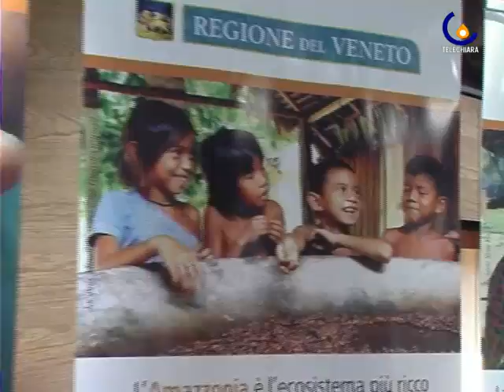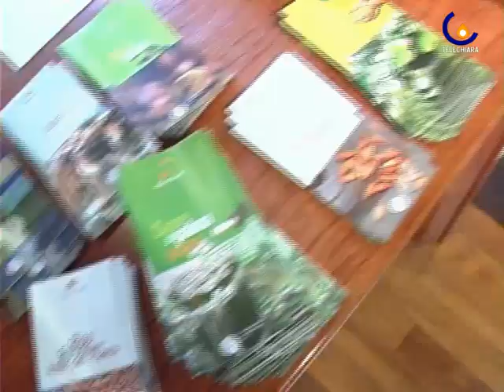091211 Il Veneto oggi per il mondo di domani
Treviso - Convegno della Regione Veneto per la pace e lo sviluppo internazionale, con i risultati ottenuti negli ultimi dieci anni (Francesca Iuculano)